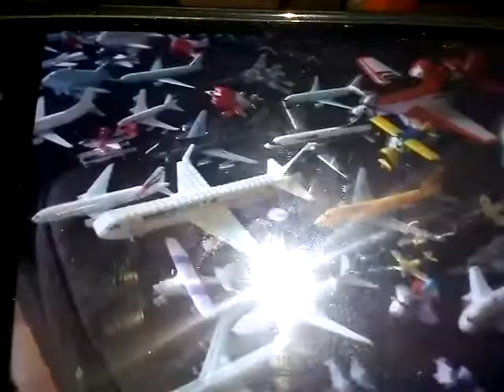Lucas the spider plane